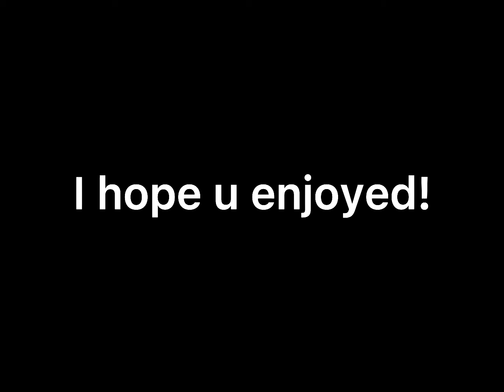Tower Of Easy, Tower 1